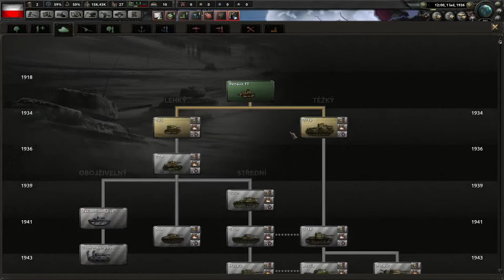🎇 NOVÝ ZAČÁTEK SÉRIE !!! Hearts of Iron IV se vrací !!! / (Polsko) Hearts of Iron IV 1.Díl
Dnes konečně přišel ten den kdy se zastaví nekonečný spam komentářů o tom kdy bude Hearts of Iron IV protože konečně začíná nová série z této úžasné strategie která se odehrává v období druhé světové války !!!.

Hoi4
Nová série
Nový začátek série
Konvalina Hoi4
Polsko
Novinka